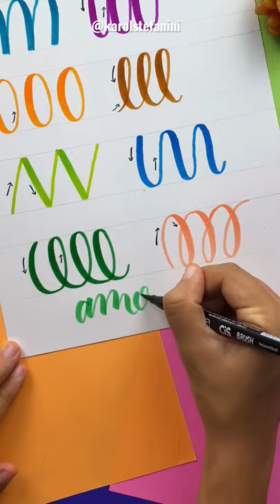Materiais de arte que não podem faltar no meu estojo! FAVORITOS de papelaria